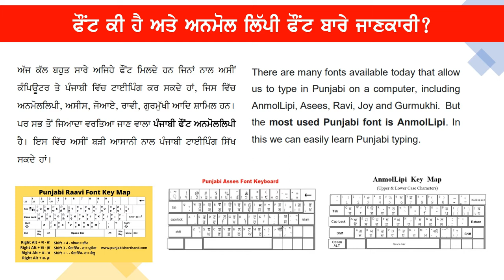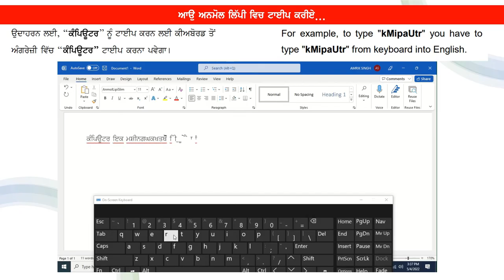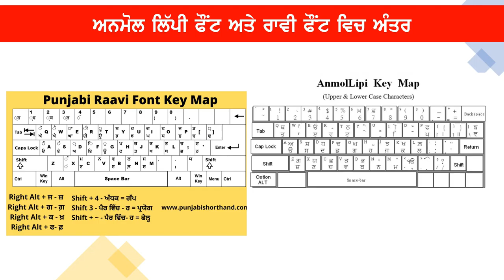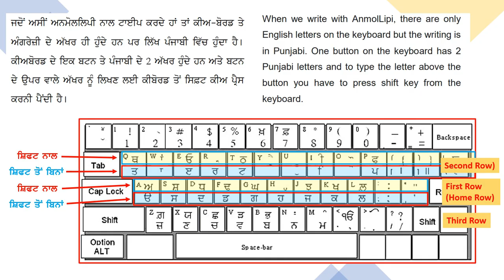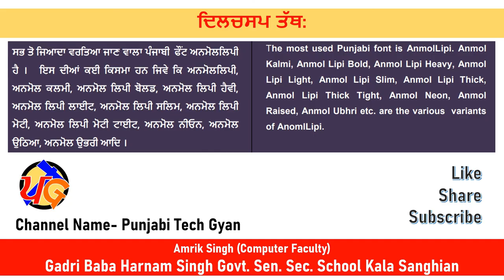Anmol Lippi Font Typing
How to type in punjabi
how to add custom fonts on pc
how to download anmol lipi
how to type in different languages on pc
Install it in your PC.